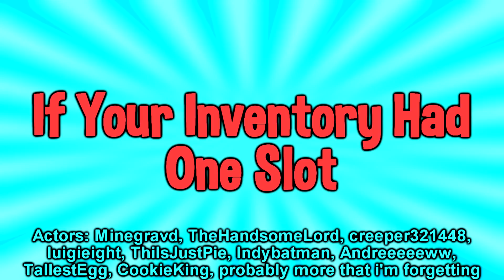If Your Inventory Only Had ONE Slot - Minecraft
If Your Inventory Only Had ONE Slot
Minecraft isn't the most realistic game, but one of the most unrealistic features about the game is how much things we can carry... so what if that changed, and we were only able to carry ONE type of item?

Thanks to all the actors who helped with this video!